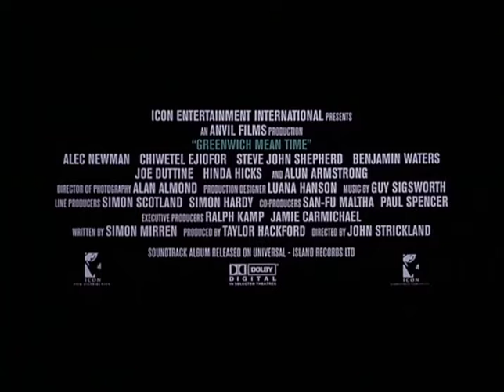Trailer - Os jovens de Greenwich